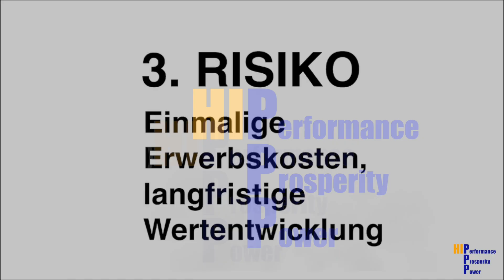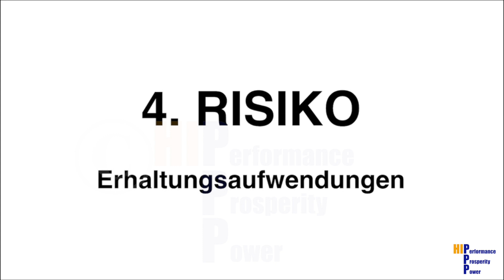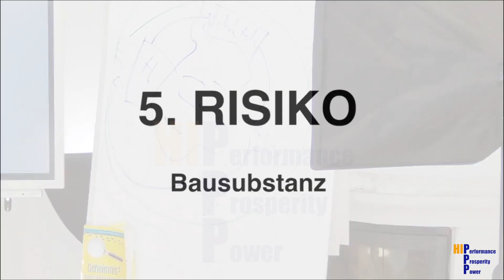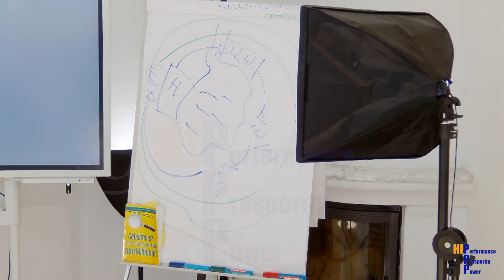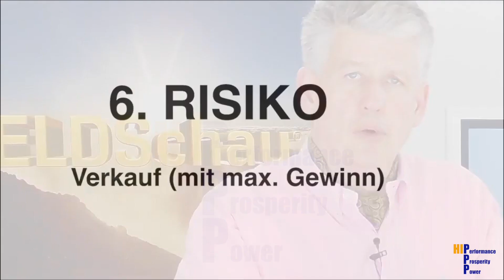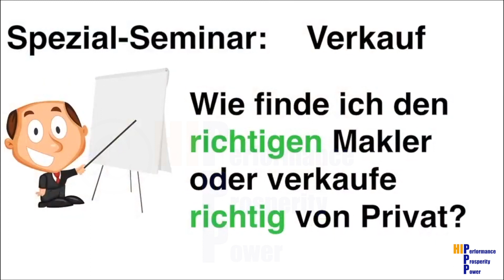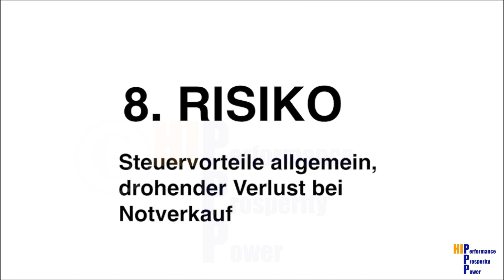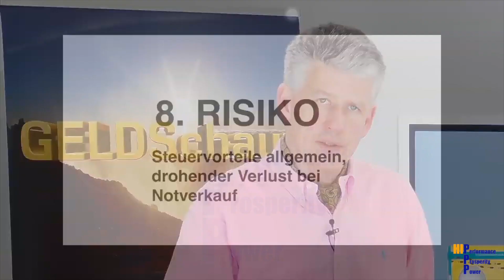Passives Einkommen Geld verdienen mit Immobilien Teil 4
Passives Einkommen Geld verdienen mit Immobilien Teil 4 BRANDNEU: "Ja, ich will mehr GELD" von meiner Lebensversicherung?

𝗗𝗲𝗶𝗻𝗲 𝗦𝗲𝗺𝗶𝗻𝗮𝗿𝗲:
𝗪𝗶𝗲𝘃𝗶𝗲𝗹 𝗛𝗮𝘂𝘀 𝗸𝗮𝗻𝗻 𝗶𝗰𝗵 𝗺𝗶𝗿 𝗹𝗲𝗶𝘀𝘁𝗲𝗻?

Wenn Du Dich das jemals gefragt hast, ist dies Dein Seminar: Haus kaufen leicht gemacht
In diesem Kurs erfährst Du, wie die 8 einfachen (Haupt-) Schritte zu Deinem eigenen Haus auch für Dich funktionieren:

1. Schritt: Wie viel Haus kann ich mir leisten?
2. Schritt: Wie viel Eigenkapital brauche ich wirklich?
3. bis 8. Schritt erfährst Du im Kurs ;-)
Du siehst: Ist Kaufen wirklich günstiger ist als Mieten?
Du hörst: Was solltest Du bei der Zwangsversteigerung beachten
Du bekommst: Schnäppchen-Tipps!
Du erfährst: Wie Du die 3 schlimmsten Fehler im Umgang mit Maklern vermeidest!
Welche 8 "magischen" Fragen hättest Du stellen sollen, wenn Du gewusst hättest, wonach Du hättest fragen sollen?
Für Dich ist dieses "Haus kaufen"- Seminar eine coole Basis und "Schritt-für-Schritt"-Anleitung zum Kauf Deiner ersten eigenen Immobilie.
Darüber hinaus lernst Du, wie Du durch einfache Vorbereitung viel Geld sparen kannst (i.d.R mehrere 1000,-- ) und Stress und Hektik einfach vermeidest!

„𝐏𝐚𝐬𝐬𝐢𝐯𝐞𝐬 𝐄𝐢𝐧𝐤𝐨𝐦𝐦𝐞𝐧“: 𝐖𝐢𝐞 𝐠𝐞𝐡𝐭 𝐆𝐞𝐥𝐝 𝐯𝐞𝐫𝐝𝐢𝐞𝐧𝐞𝐧 𝐦𝐢𝐭 𝐈𝐦𝐦𝐨𝐛𝐢𝐥𝐢𝐞𝐧?

Dieses Seminar beruht auf der wahren Geschichte des 26- jährigen „Tim“ aus Kisdorf, der eigentlich nur ein eigenes Haus haben wollte, dabei lernte, wie er Geld mit Immobilien verdient und heute beides hat! Tim nahm 1998 an einem ähnlichen Seminar an der VHS Schenefeld teil und suchte Alternativen zum Thema Lebens- und Rentenversicherung. In diesem Seminar hörst und siehst Du :

Was bedeutet „Cash Flow“?
Was ist das eigentliche Geheimnis der vermieteten Immobilie? (Fallstudie)
8 konkrete Steuervorteile - im Gegensatz zur selbstgenutzten Immobilie - werden für Dich greifbar, nachvollziehbar und „anfassbar“
Du erhältst die praxiserprobte „18-Punkte-Risiko-Checkliste“ für den Kauf einer Wohnung. Wie geht „Passives Einkommen“ mit Immobilien?

𝐖𝐢𝐞 𝐤𝐚𝐧𝐧 𝐢𝐜𝐡 𝐆𝐞𝐥𝐝 𝐚𝐧𝐥𝐞𝐠𝐞𝐧 𝐢𝐧 𝐙𝐞𝐢𝐭𝐞𝐧 𝐯𝐨𝐧 „𝐤𝐞𝐢𝐧𝐞 𝐙𝐢𝐧𝐬𝐞𝐧“?

– Welche Punkte sollte ich über die Standardkriterien, wie Verfügbarkeit, Sicherheit, Risiko, Streuung bei meiner "Anlagepolitik" beachten?
– Welches sind aktuell die 5 Geldanlage-Probleme?
– Welche 3 Grundgesetze der Anlage sollte ich kennen?– Wie nutze ich die "Anlagetricks" von Banken und Versicherungen für mich?
Bargeld· Gold, Silber· Aktien· Fonds· ETF´s· Immobilien· Lebens- und Rentenversicherung
Mit ausgedehntem Frage-und Antwort-Teil (ca. 60 Minuten).
Es findet keine persönliche Beratung statt!

𝐁𝐚𝐮𝐟𝐢𝐧𝐚𝐧𝐳𝐢𝐞𝐫𝐮𝐧𝐠𝐬𝐭𝐢𝐩𝐩𝐬